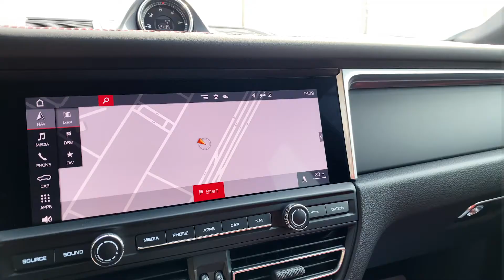Check out this: 2020 Porsche Macan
Want more from your listing? Give our Money Back Guarantee package.